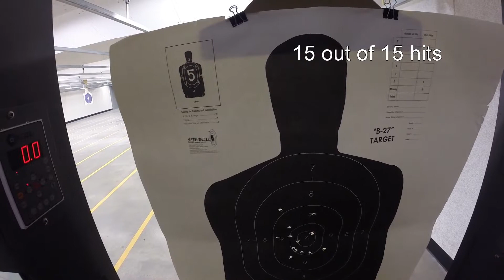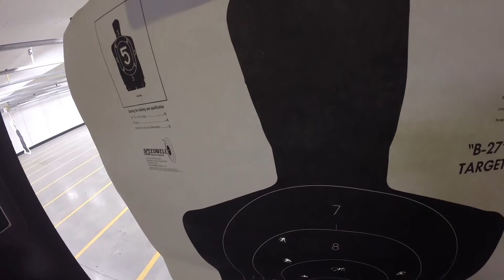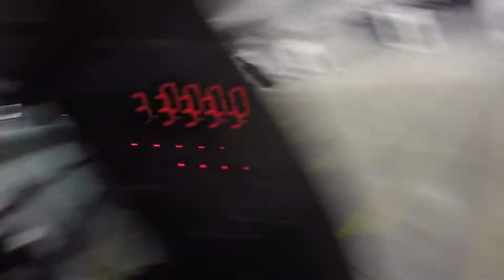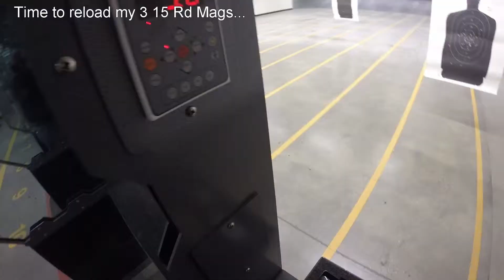Practicing for my Colorado POST Handgun Qualification Course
I am just trying to practice for the POST Handgun Qualification Course at Rocky Mountain Gun Club.

My handgun of choice for the test was my Wife's Glock G19. And yes, you read that right. I had to use my wife's gun because you need a minimum of 3 magazines and a Level II or Level III holster, which I only had 2 mags and a basic holster for my primary Beretta M9A1, which sucked at the time. I think my wife was more pissed though, because I had to use her gun for work after the test, until I get my Level II holster and an extra mag for my Beretta and retake the course because you can only use the gun you qualified with.